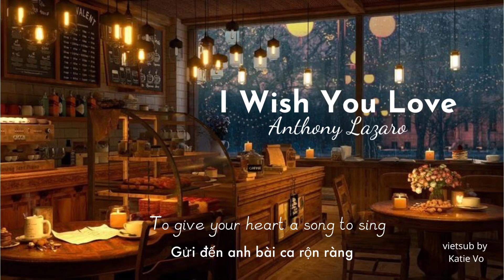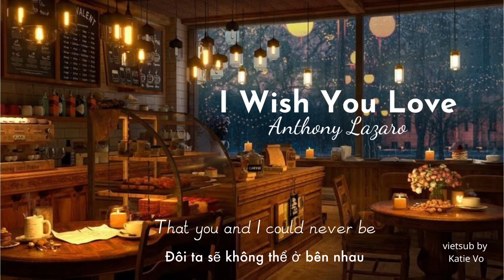Vietsub - I Wish You Love - Anthony Lazaro & Sarah Kang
Translator: Katie Vo
Video Editor: Katie Vo
Song: I Wish You Love
Artist: Anthony Lazaro & Sarah Kang